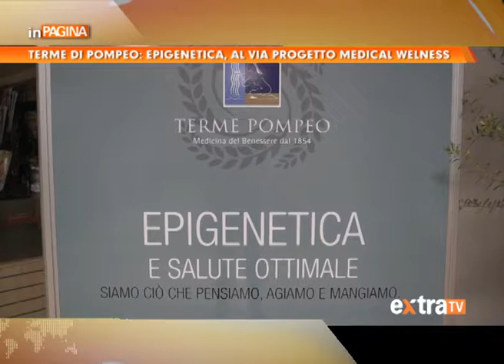Terme di Pompeo: epigenetica, al via il progetto "Medical wellness"